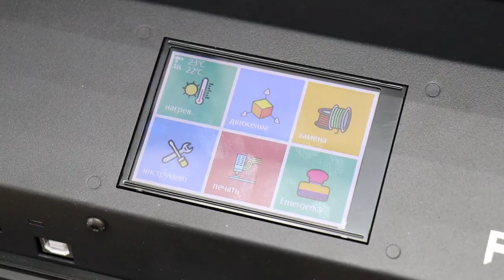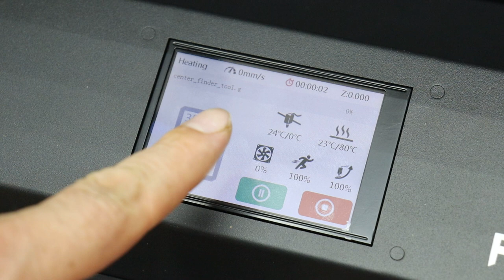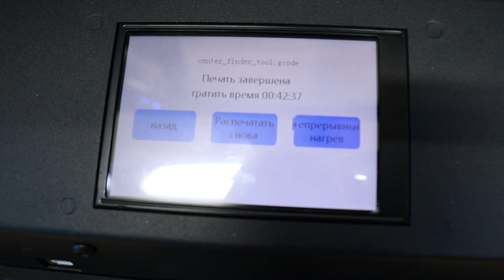FLYING BEAR REBORN .ТАКОГО ТЫ ЕЩЕ НЕ ВИДЕЛ!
Это новая модель закрытого типа с большим рабочим пространством. Область печати 350х310х340 мм, теплоизолированный стол, хороший обдув сопла. В принтере применена система CoreXY, обеспечивающая более высокую скорость печати и точность. Скорость печати может достигать 150 мм/с. В этот 3Д-принтер установлены бесшумные драйверы TMC2225 и принтер в целом очень тихий. Шум создают только вентиляторы охлаждения.